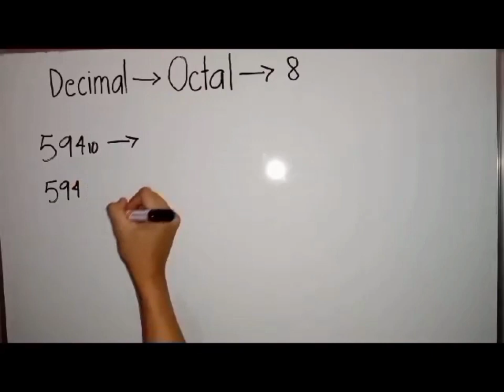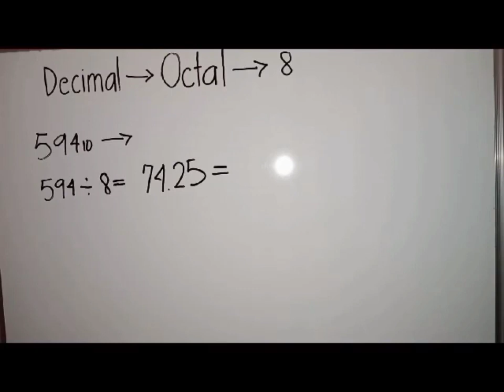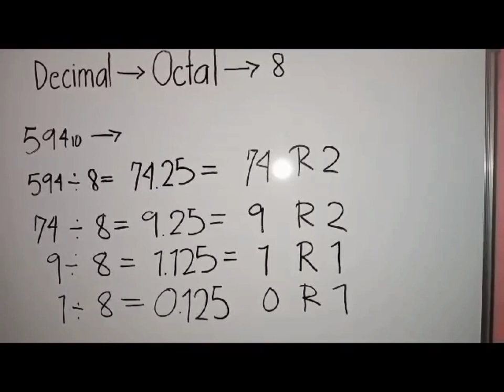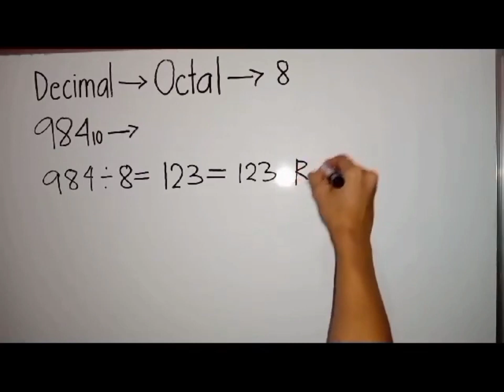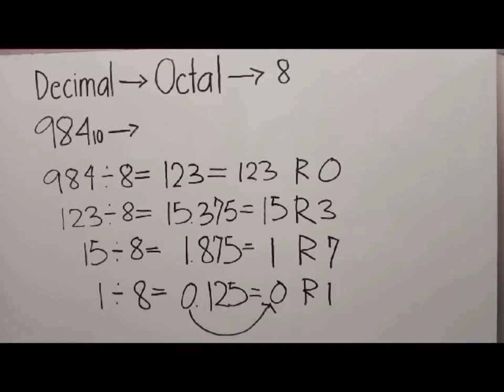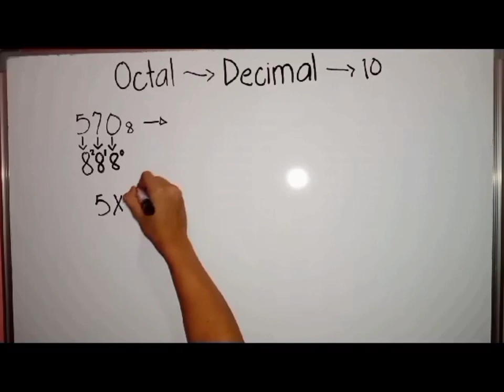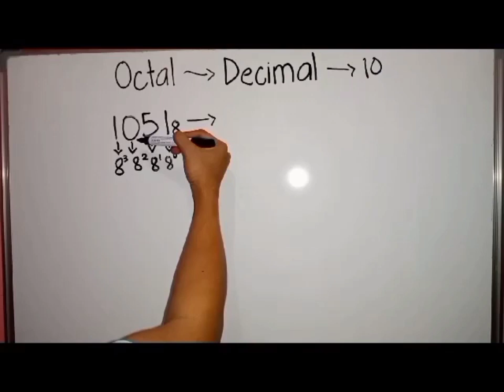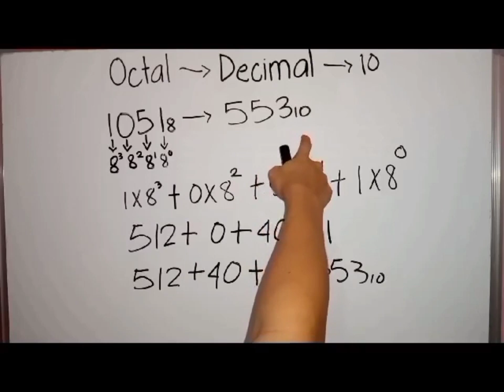Decimal To Octal And Octal Octal To Decimal Conversion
This video explains how to Convert Decimal to Octal and Octal to Decimal.